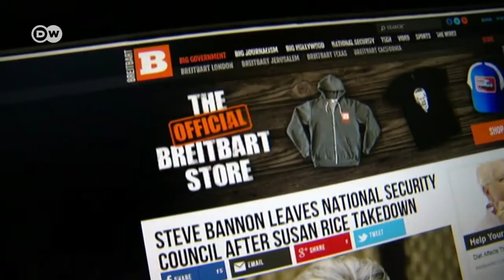Deutsche Welle – Tyson Barker on Trump’s Syria shift and Bannon’s White House prospects.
The Aspen Institute Germany’s Tyson Barker sat down with Deutsche Welle on April 6th to discuss Donald Trump’s radicial rhetorical shift in the aftermath of the Assad chemical attacks and what it could mean for U.S foreign policy in the region.